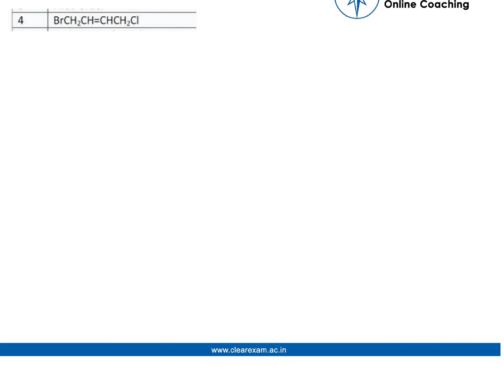CBSE Class 12th Previous Year Paper Solution 2017 | Chemistry | ClearExam | Question 04